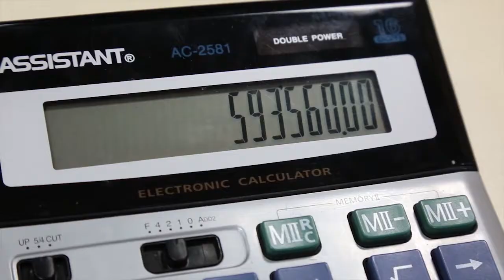Уголек в конверте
Сотрудники компании "Kcell" приняли участие в благотворительном проекте общественного фонда "Шугыла". Собранные средства пойдут на покупку угля для нуждающихся семей.